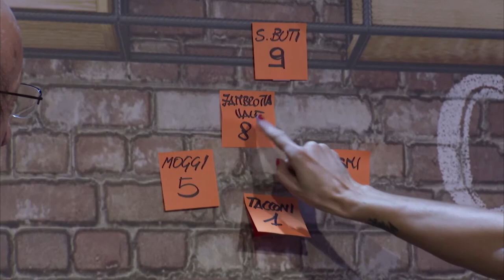Solo chi c'ha Fede Seconda Edizione - Luciano Moggi